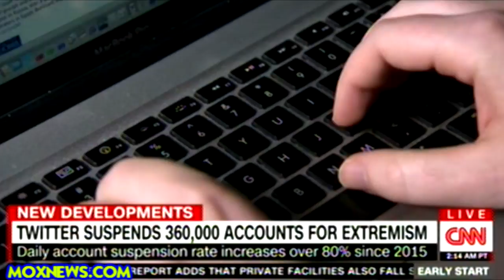Twitter Suspends Hundreds Of Thousands Of Accounts Accusing Them Of Supporting Terrorism!